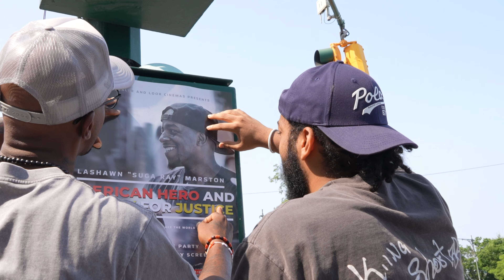Suga Ray movie theater debut (promo video)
What a VIBE! S/o to my QUEENSBRIDGE BROTHERS! The incomparable @fahargofilmz_ssr who is a MASTER with the camera and editing, my young fellow GOAT @gatsby_x2 for all he brings to the table andddddd for getting up and out his bed early, something rare for him, andddd the MASTER MC @sheff_la_bigbread for this amazing track that fits perfectly!

Beloveds, we are just a FEW ticket sales away from SELLING OUT a 75-seat theater on the WEST SIDE OF MANHATTAN! This shit is sooo fucking epic like OH EM GEE!

Yo @lookcinemas I hope ya'll ready for this MOVIE we gonna make in your theater tomorrow!

Share this promo video, and let's runnnnnn itttttt uppppppp! Ahhhhhhhhhhh